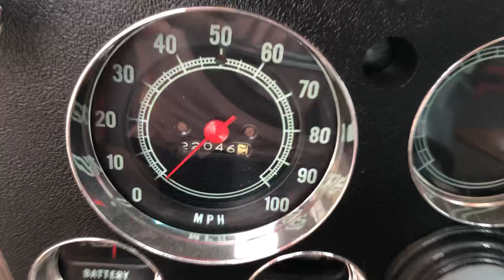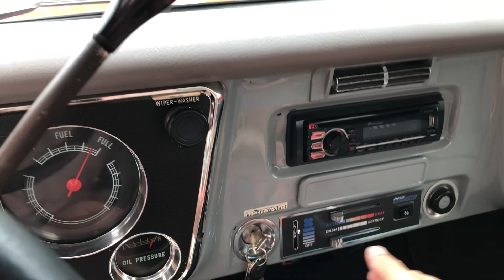For Sale 1971 Chevrolet C10 Custom Deluxe Pick Up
1971 Chevrolet C10 Custom Deluxe Pick Up
* Super solid truck with an excellent fit and finish
* Beautiful two stage red paint with a deep shine to it
* New chrome grill and bumper
* All new glass and weather stripping
* Very nice and clean interior
* All new A/C system
* Tilt wheel
* Pioneer stereo
* Powered by a smooth running rebuilt 350 V8
* Turbo 350 automatic transmission
* Alloy wheels

* Super nice turn key truck that runs and drives great, very tight and sound on the road with no mechanical issues. A/C works great, nice and cold for those hot summer days. Fun drive anywhere truck...